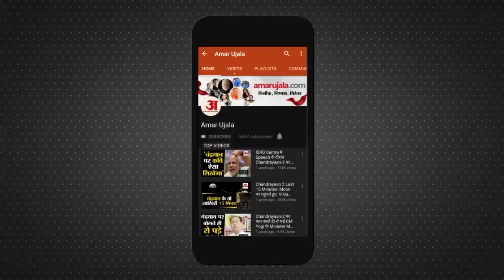चीन मुद्दे पर Rahul Gandhi के दावे पर S. Jaishankar का तीखा जवाब| Pune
विदेश मंत्री एस जयशंकर ने बिना नाम लिए राहुल गांधी पर तंज कसा है. उन्होंने कहा कि 1962 में जवाहरलाल नेहरू के पीएम रहते चीन ने भारत के कुछ इलाकों पर कब्जा किया था. उन्होंने कहा, कभी-कभी कुछ लोग ऐसी खबरें फैलाते हैं कि जिसे वो जानते हैं कि यह गलत है. वे इसे ऐसे पेश करते हैं जैसे कि यह अभी हुआ है, जबकि यह वास्तव में 1962 में हुआ था.